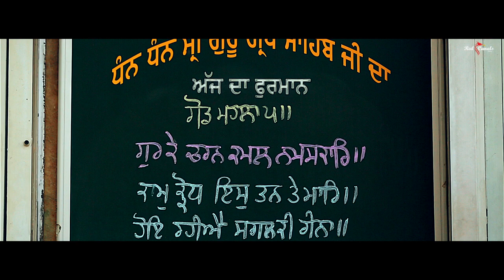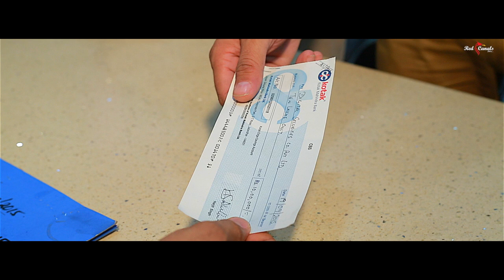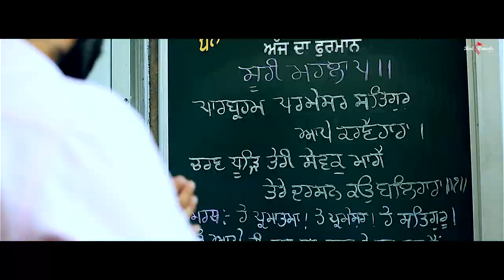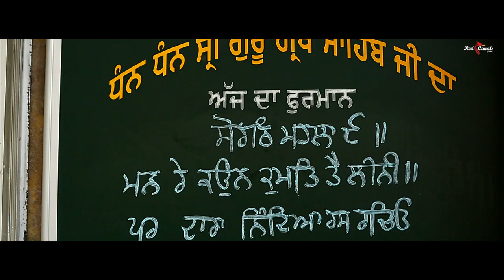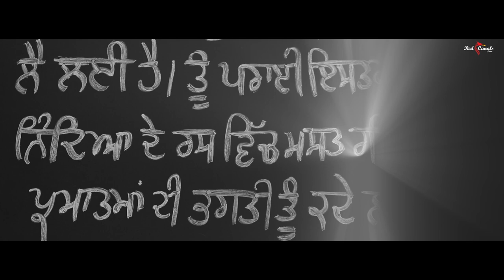Mannan | Sikh Short Film | HMI House | A film by Harjeet Singh Oberoi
MANNAN -  " All You Have To Do Is Believe  "
" Experience the Journey of a Sikh From An Unyielding Atheist To A Staunch Believer "

Hmi House & Red Canals Films Presents

In Association With FATEH TV

Starring : Inderpreet Singh, Manpreet Singh Gaba, Jasmeet Singh Kohli, Tarpan Ghai, Aman Kaur Sethi, Ekta Gulati, Ranjeeta Ghai, Harpreet Kaur , Japbir Singh Gaba